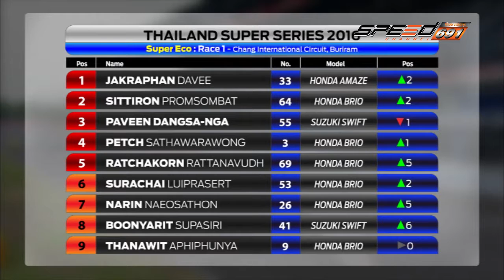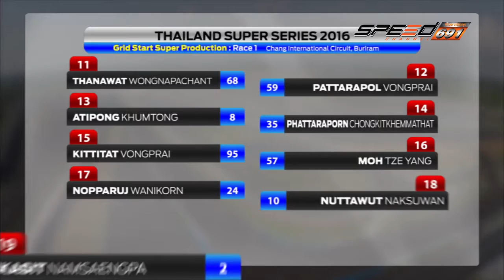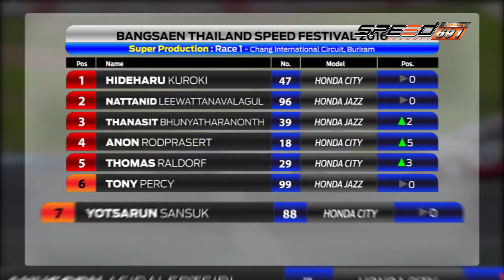Max Tv 11 06 59 (2/4)